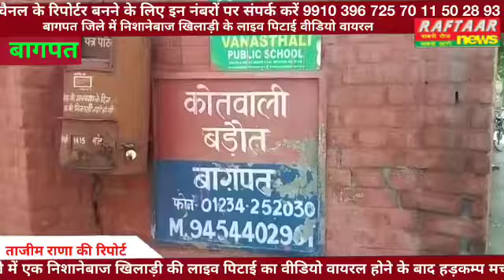बागपत जिले में निशानेबाज खिलाड़ी के लाइव पिटाई वीडियो वायरल